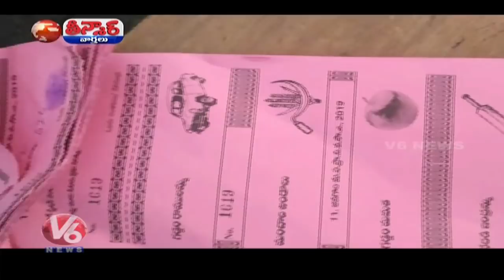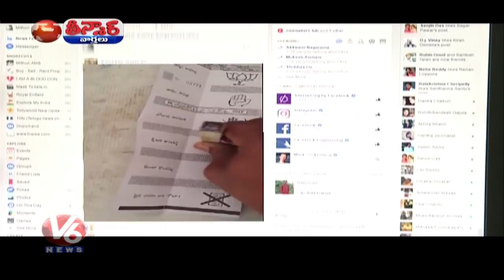Parishad Election War In Telangana | Lok Sabha Elections | Teenmaar News | V6 News